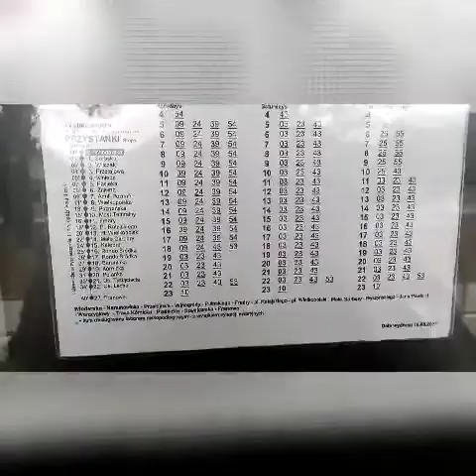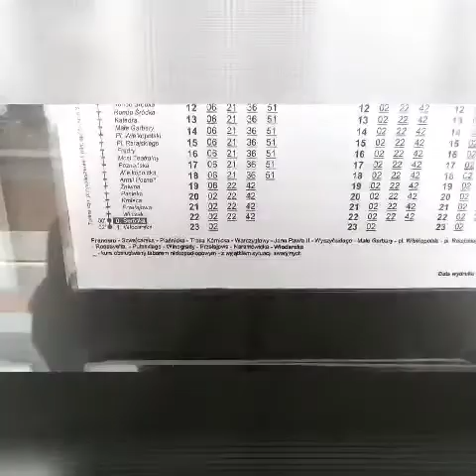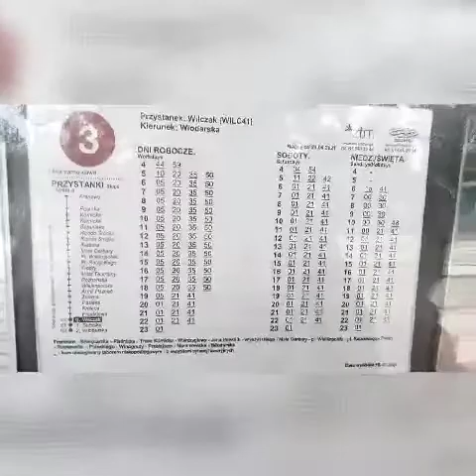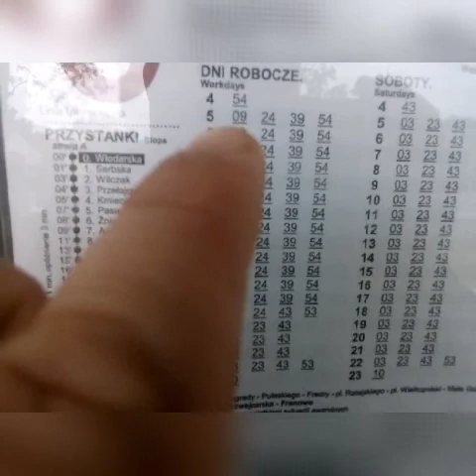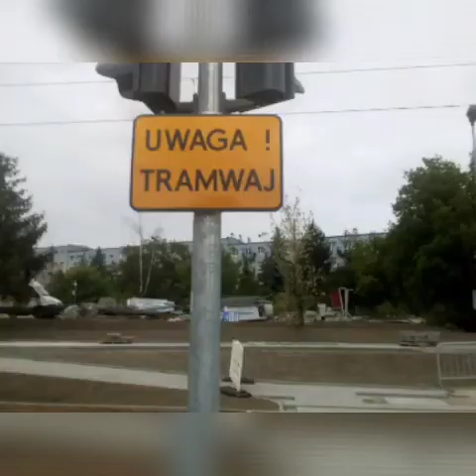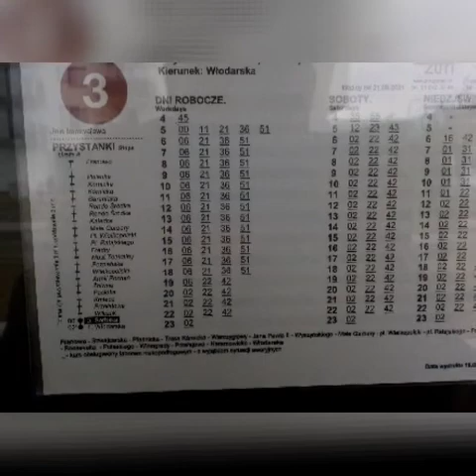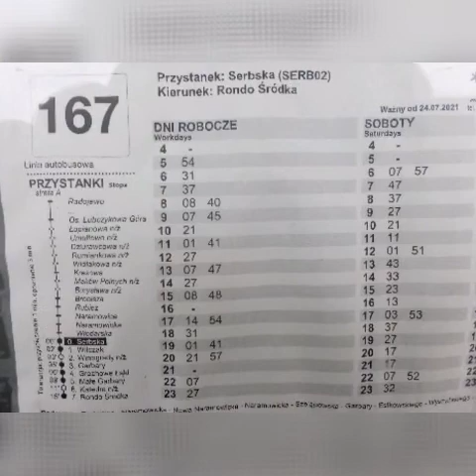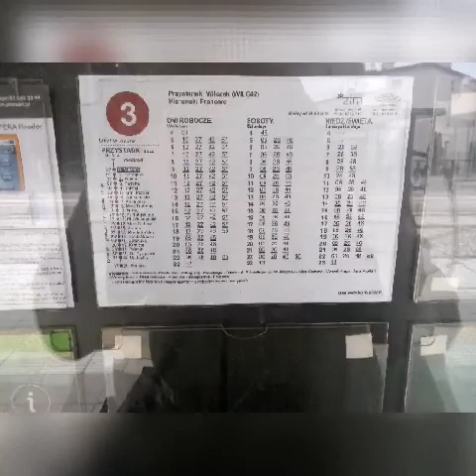Tramwaj na Naramowice koniec linii 3 na Wilczak oraz okolice Lechicka Włodarska.